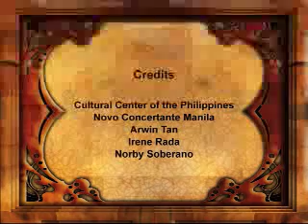We Are Ten!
Celebrate Novo Concertante Manila's 10th Anniversary with Tribe!